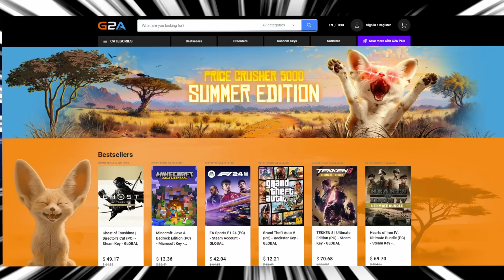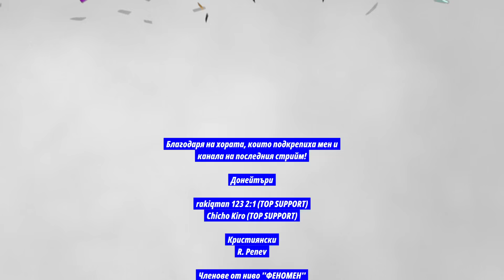ИГРАЯ EURO 2024, НО КОНТРОЛИРАМ САМО КРИСТИАНО РОНАЛДО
⬇ Социални мрежи: ⬇
В моя канал ще гледате:
EA FC 24 PACK OPENING
EA FC 24 КАРИЕРА
РАЗЛИЧНИ ИГРИ
ВЛОГОВЕ
ФУТБОЛНИ ПРЕДИЗВИКАТЕЛСТВА